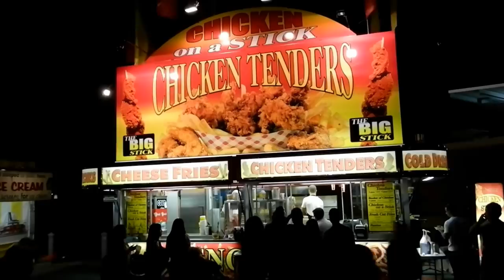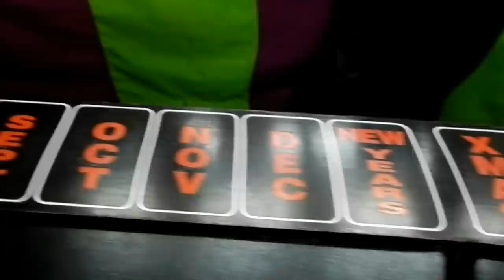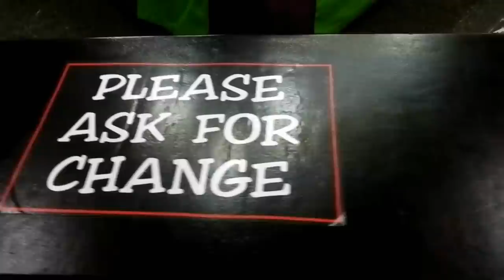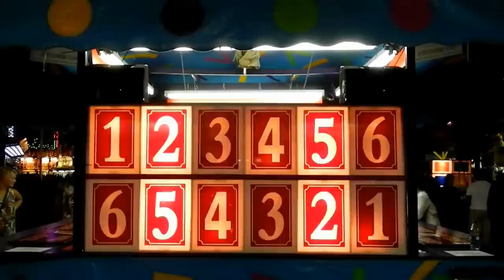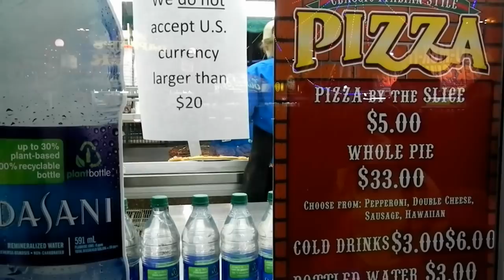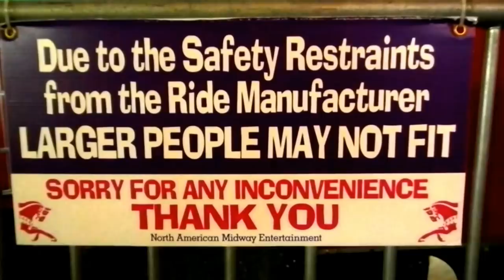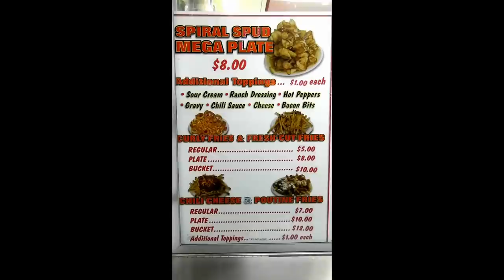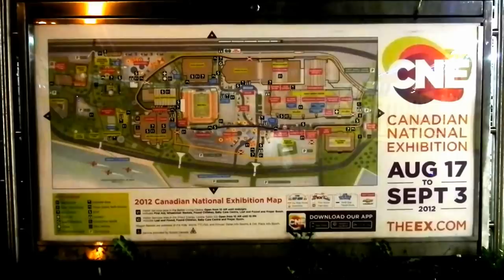HiMY SYeD -- CNE Midway Canadian National Exhibition Place Toronto Canada Thursday August 30 2012